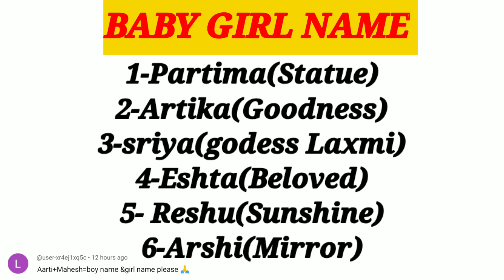combination name video/combine name for parents/combination name baby boy & girl/baby boy names/name